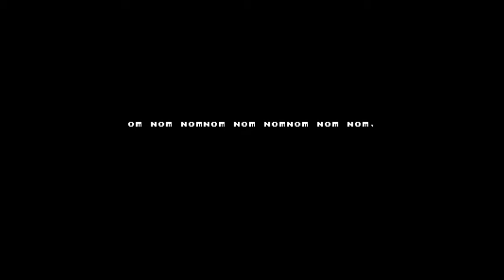Let's Play Tastes Like Spelunky Episode 9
Today I get murdered by a shopkeeper I tried to eat. Woops.